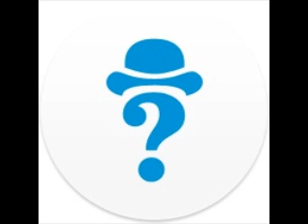YMB Podcast E17: Bitcoin Anonymity -- How and Why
Unfortunately, many people out there, both inside and outside the Bitcoin community, do not fully understand Bitcoin anonymity. They might think that it is not too important or maybe they do not want to put the effort into making sure their privacy is preserved. Some who do not use cryptocurrency think that privacy is impossible because the block chain is public. Even worse, some who DO use cryptocurrency might think that Bitcoin is already fully anonymous by default. These are all misunderstandings and in this week's show, we want to explain why anonymity is available and important.

None of our solutions are perfect, but they are certainly helpful to us and discouraging to those who might try to track us. We will talk about Shared Coin and a plan to integrate Tor with bitcoinj. We will also chat about some difficulties that often arise when trying to explain why we love Bitcoin and other, similar concepts. Your hosts are Tim Baker and Daniel Brown. Enjoy!

Tips appreciated: 1MUmJVmLuok1md2sXpu7n9zUueNmr8GDq4